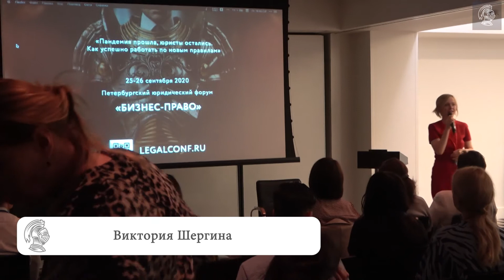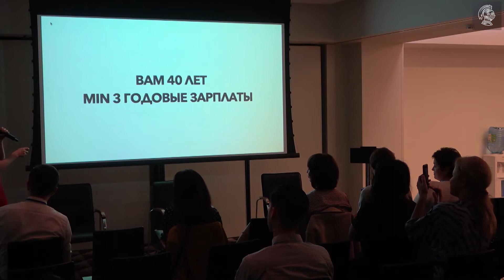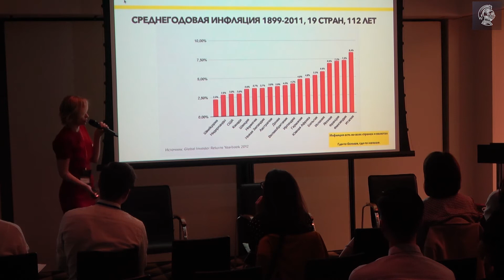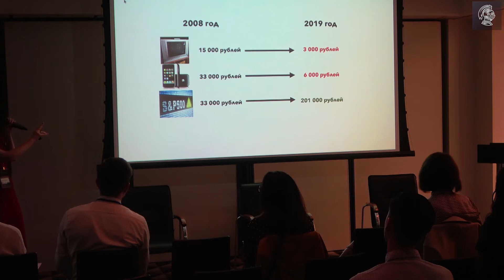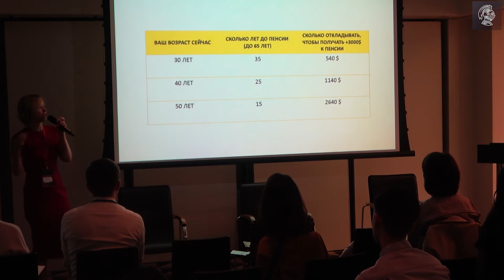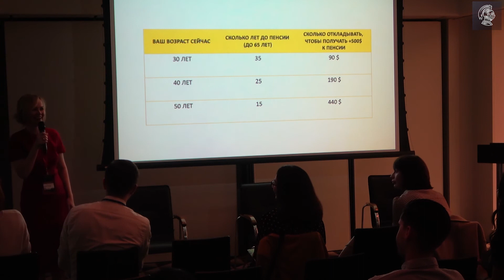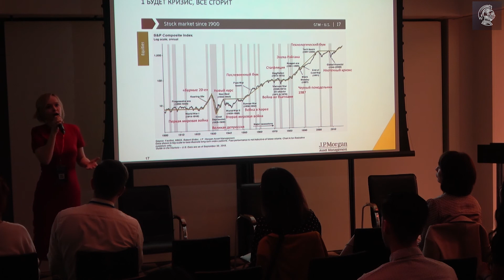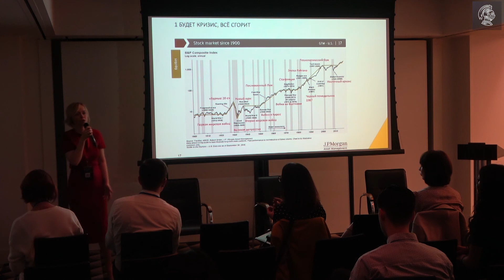Виктория Шергина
Инвестиции в России: миф или реальность?

-Что такое инвестиции и с чем их часто путают
-Почему в России нет традиции передачи капитала из поколения в поколение
-Как в нынешних условиях составить личный финансовый план и достигать больших финансовых целей
-Как сохранить Благосостояние семьи, в какие инструменты можно вкладывать без страха потерять сбережения

Конференция для адвокатов и юристов
При поддержке Адвокатской палаты Санкт-Петербурга

Наша миссия – обмен практическими знаниями путем создания сообщества адвокатов и юристов, работающих в сфере бизнес-права.

Спикерами на конференции выступят ведущие представители юридического сообщества Санкт-Петербурга и Москвы: адвокаты, судьи, юристы - руководители крупных юридических фирм.